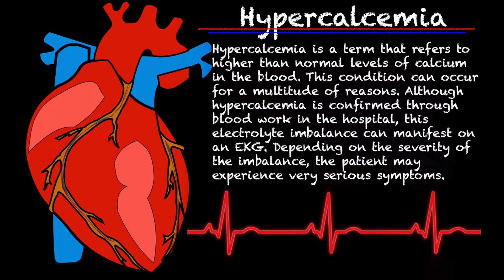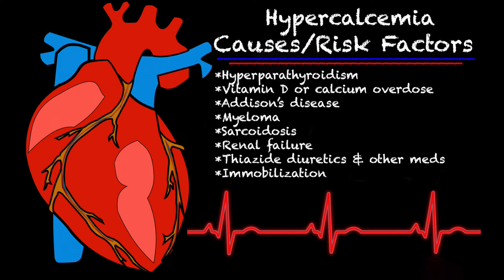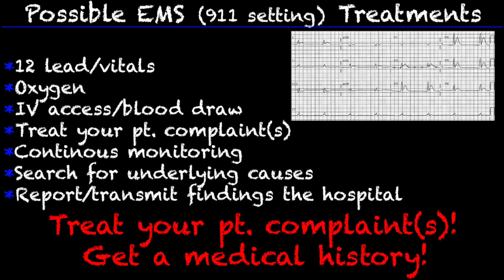EMS Cardiology || Tachy Tuesday: Hypercalcemia in EMS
Need a little help with EKGs? Tune in to learn the basics of Hypercalcemia!

We hit 5,335 subscribers this week, so thank you for all your support!

Have you followed me on TikTok (Light Sirens Action) & Instagram yet? Why not?!
Instagram.com/lightssirensaction

Check these out! ⬇️ Amazon links to some of my favorite things!

EMS Hoodie

Hologram EMS Star of Life

EMS Star of Life Sticker

Tactical Pants

Medical Socks

You Fall, We Haul Socks

Ambulance Socks

Paramedic/EMT Vest Ornament

Paramedic/EMT Bag Ornament

EMT Pin

Paramedic Pin

ECG Hero

Littmann Cardiology IV Stethoscope

Canon G7x

EMS Q&A || WHAT SHOULD I STUDY TO PASS THE NREMT? HARDEST PART OF EMS? MANAGEMENT OF DKA?